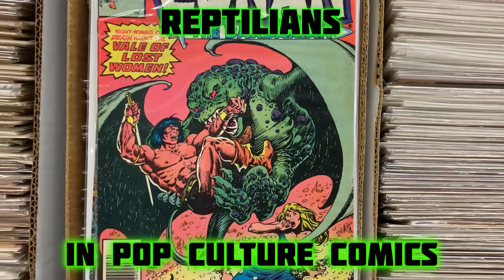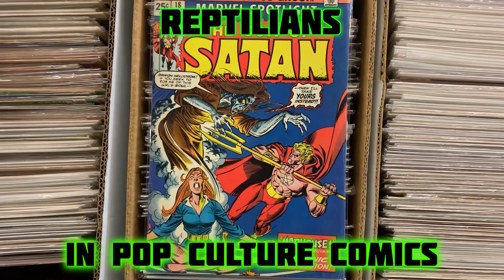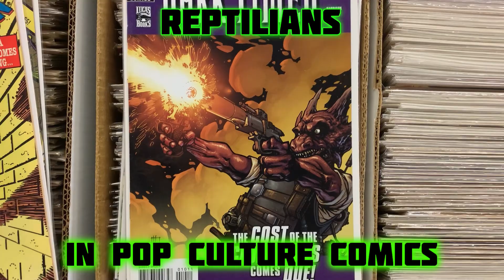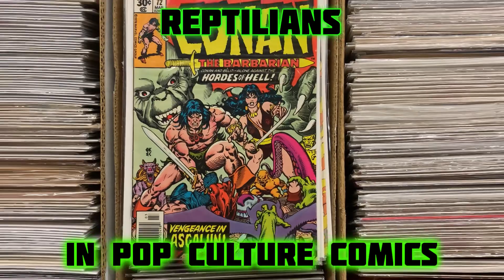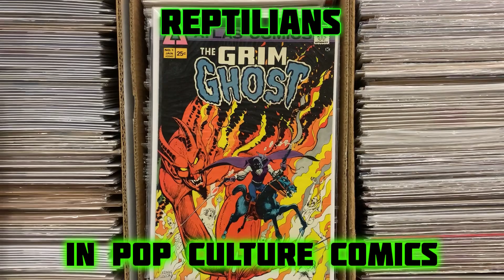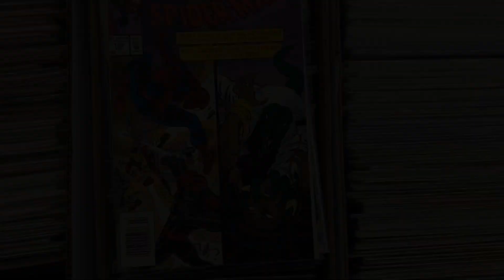REPTILIANS IN POP CULTURE COMICS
REPTILIANS IN POP CULTURE COMICS. FOR DEEP INFORMATION ON REPTILIAN SHAPESHIFTERS GO TO MY FACEBOOK PAGE [LINK BELOW] IN MY FB PROFILE, GO TO MY PHOTO ALBUMS SECTION, LOOK FOR MY PHOTO ALBUM CALLED "ALPHA DRACONIS REPTILIAN DATABASE" IN THIS PHOTO ALBUM, IN THE PICTURES DESCRIPTIONS LIES THE INTEL ON REPTILIAN SHAPESHIFTING BEINGS [SO MUCH TO READ!], POSTED PUBLIC, SO NO FRIEND REQUEST IS NEEDED, JUST READ AND LEARN. MY FACEBOOK PAGE LINK